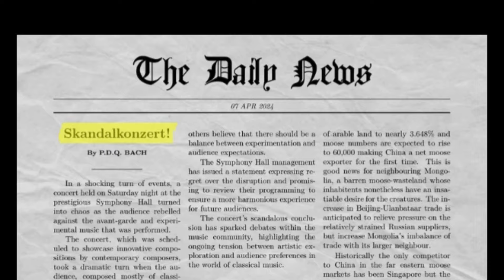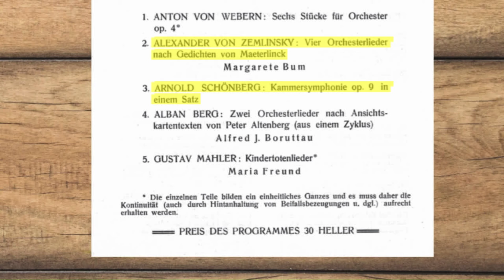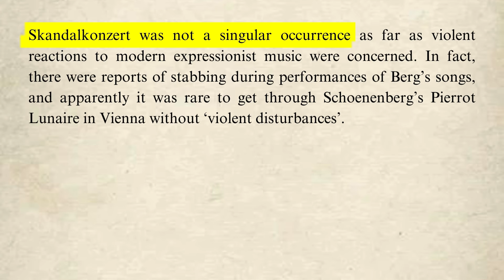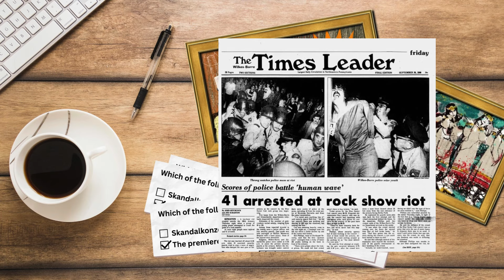The Most Scandalous Concert in History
Skandalkonzert is the colloquial name given to a notorious concert that took place near the start of the 20th century. German for "scandal concert," this particular event is known today for all the wrong reasons...

But what happened on this infamous day? And why are so few people actually aware of this historical nugget? And most important of all, what impact did this relatively unknown scandal have on the future of music?

Remarks surrounding the legitimacy of the events that unfolded during the premiere of _The Rite of Spring_ are drawn from the following article

AI images generated using Microsoft Designer (powered by DALL-E)

To listen to a complete playthrough of the pieces performed during Skandalkonzert, check out this playlist on Spotify

Timestamps
0:00 prelude
0:45 Skandalkonzert
2:05 analysis
3:25 aftermath

The MiiYoo Team ❤️